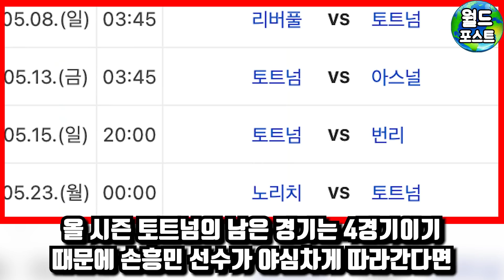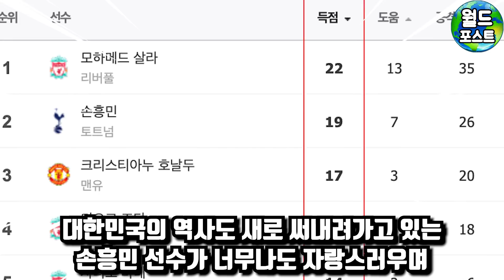손흥민 폭탄활약 리버풀 'OO 선수' 큰 긴장하고 있다? 토트넘 해리케인과 챔스 진출하나?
글로벌 뉴스를 빠르고 정확히 전달하는 월드포스트TV 입니다.

감사합니다.